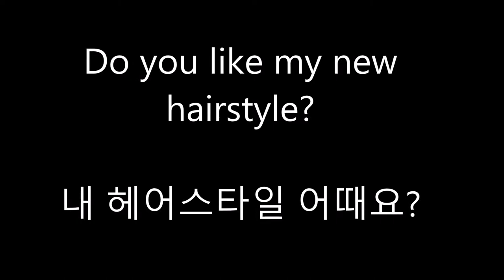윤형석애견미용원 James' Dog grooming Salon Monkey cut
Do you like my new hair style?  내 헤어스타일 어때요?
 Let's Just Kiss and Say Goodbye  우리 키쓰나 한번 하고 헤어집시다!!
윤형석애견미용원 James' Dog grooming Salon 광주 남구 사동107-5(양림파출소옆) T.016-680-0700